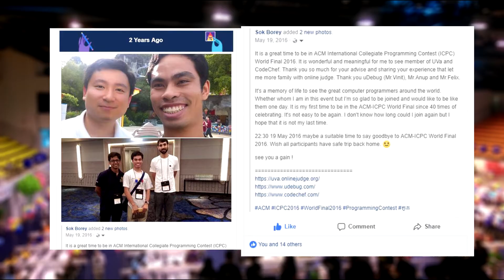MyICPC Story - BOREY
This is my video about experience in ICPC (International Collegiate Programming Contest) that is the biggest programming contest for university student main sponsor by IBM.

ICPC has many round such as local, national, regional and the last round is World Final.

World Final is celebrated every year. This year 2018 is the annual 42th of ICPC World Final taking place in Beijing, China.

Be excited because this year, ICPC News provide a challenge for all ICPC Alum to create their own story to win the prize to participate the World Final 2018

If you like my story about ICPC please kindly like my story.

Dream - Effort - Achievement
Borey Sok